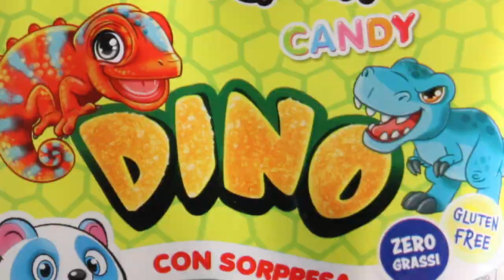Caramelle Dino 🦕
Grande novità in edicola!!
🍬Voglia di caramelle? Corri ad assaggiare le nostre Sbabam Candy Dino! 🦕
Gusto frutta, senza glutine e con sorpresa.
Prodotto 100% made in Italy by Ravazzi Gummy.
Cosa aspetti?
Minibook + bustina di caramelle con sorpresa 1,50€